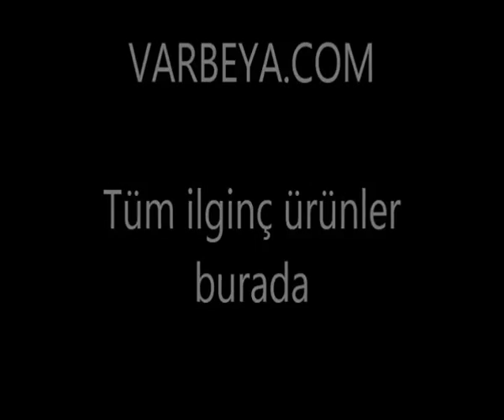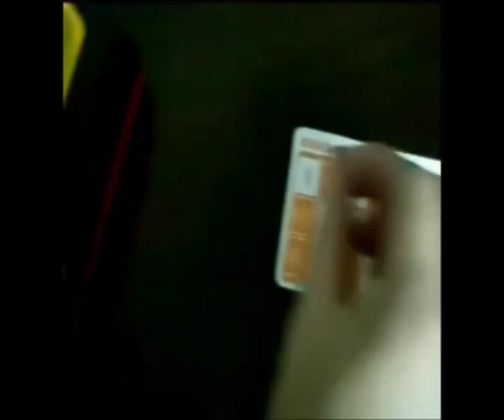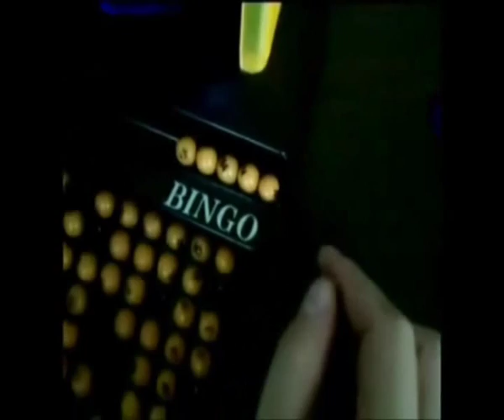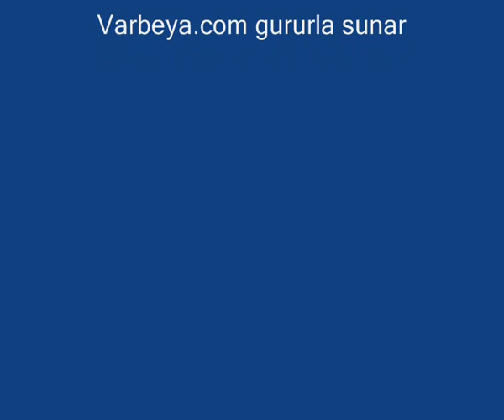BİNGO Lotto Modern Tombala Oyunu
Tombala, aile ve arkadaşlar arasında yılbaşında oynamak için en çok tercih edilen oyunların başında gelir.